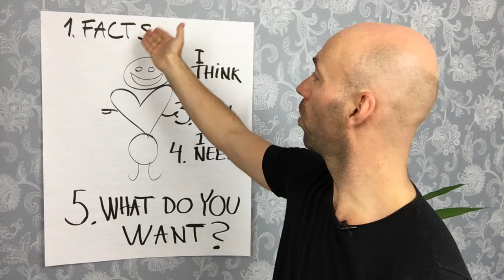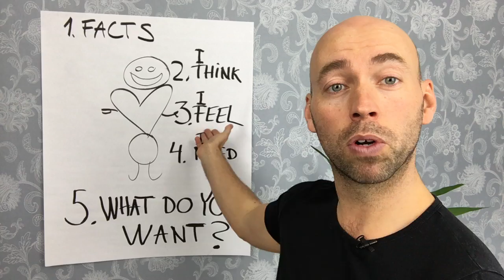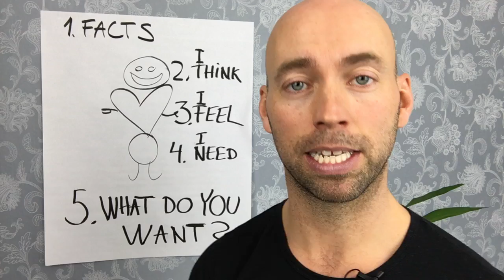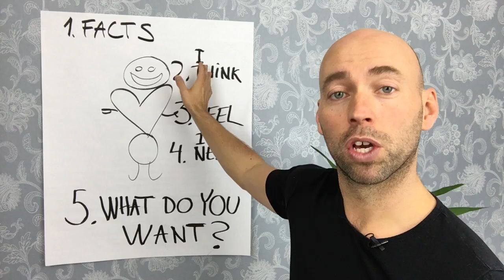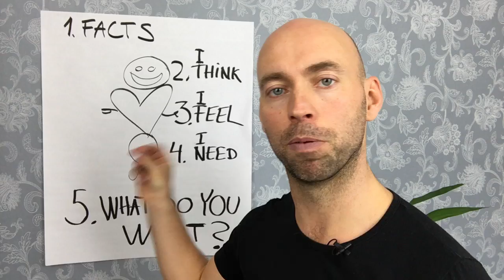Slik skaper du dyp personlig kontakt